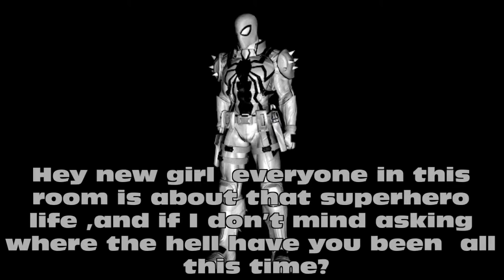Web warriors endgame (FIRST PREVIEW)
Here’s my first preview for web warriors endgame

And man it’s starting to look better and better